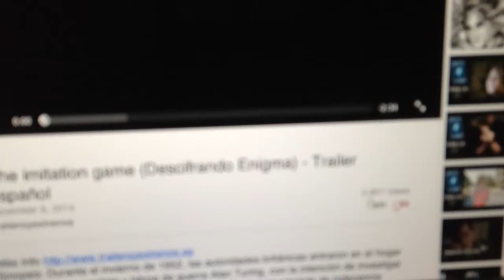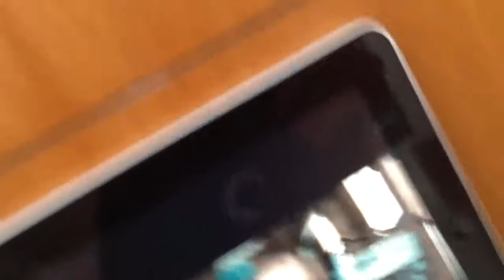The Imitation Game (Descifrando Enigma) Tráiler En Español